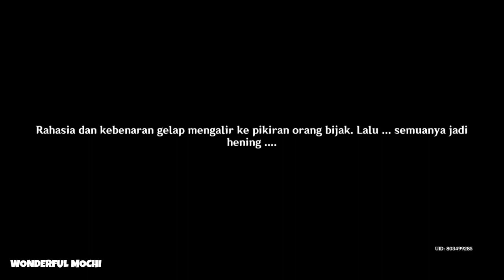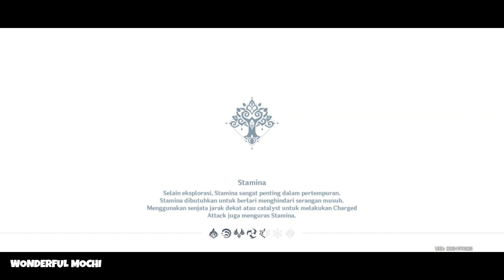Negotiation - Quest Archon Chapter III: Bag. 5 - Gesnhin Impact Indonesia Part 8